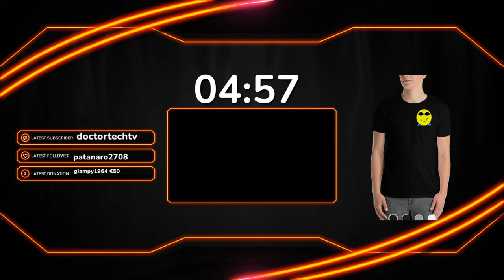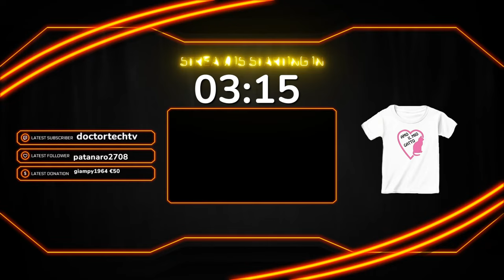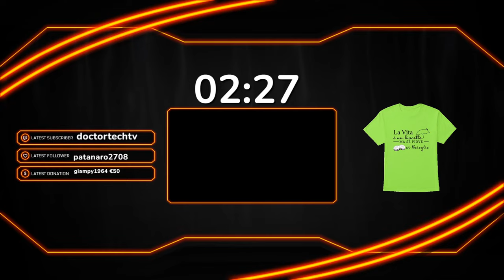ACCENDIAMO IL MOTORE E PARTIAMO! - EURO TRUCK SIMULATOR 2 ITA 2K 60FPS LIVE